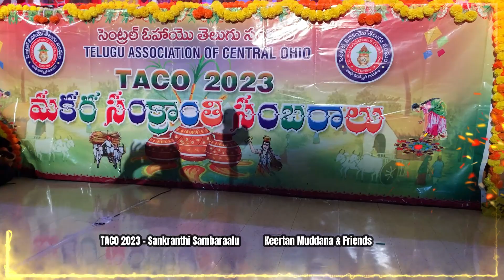Keertan & Friends at TACO 2023 Sankranthi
Celebrations at TACO 2023